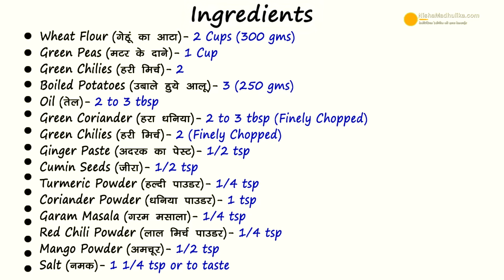Aloo Matar Paratha | हरी मटर आलू का परांठा । Aloo Matar Stuffed Paratha Recipe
Potato Green Peas Paratha, Aloo Hari Matar ka paratha, Potato peas stuffed paratha

Ingredients for Aloo Matar Paratha
Wheat Flour (गेहूं का आटा)  - 2 Cups ( 300 gms)
Green Peas (हरे मटर के दाने )  - 1 cup
Green Chilies (हरी मिर्च )  - 2
Boiled Potatoes (उबले हुए आलू )  - 3 ( 250 gms )
Green Chilies (हरी मिर्च )  - 2 ( finely chopped)
Ginger paste (अदरक पेस्ट )  - 1/2 tsp
Mango powder (अमचूर )  - 1/2 tsp
Salt (नमक )  - 1 + 1/4 tsp or to taste

How to make Stuffed Matar Aloo Paratha

1. Take wheat flour in a mixing bowl, add salt, oil. Mix it. Add water in small portions and knead soft dough. Cover and keep the dough aside for 20 minutes.
2. For stuffing, heat a pan, add oil to heat up. Add cumin seeds and roast it. Add finely chopped green chili, ginger paste, turmeric powder, coriander powder, Reduce flame and saute the spices.
3. Add green chili, green pea paste to the spices. Keep flame medium. Roast until it dries up. Crumble and add boiled potatoes too. Add salt, garam masala, red chili powder, dry mango powder. Mix all spices and potaoes and roast all stuffing well.Turn off flame.
4. Add green coriander to the stuffing, mix well, take out the stuffing in a bowl.
5. Grease hands with oil, Squash the dough for 1 to 2 minutes. Break lump from the dough, make dough ball.
6. Coat dough ball in dry flour, roll it out 3 to 4 inch in diameter. Then grease with oil on all sides, keep the stuffing over it. Make pleats, close the stuffing. Press with hands to spread stuffing evenly. Coat it in dry flour, lightly roll out thick paratha.
7. Heat tawa.  Put the paratha to roast. R oll out the paratha likewise. Flip and roast paratha until the other side is brown.
8. Grease parantha with oil. Press and roast the parathas well, till brown spots appear on both sides.
9. Keep the paratha in a bowl over the plate. Roast all parathas likewise.

Serving :
10. Serve Sumptuous Parathas with curd, chutney, pickle or any favorite gravy sabzi.